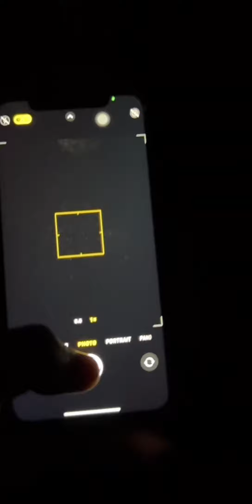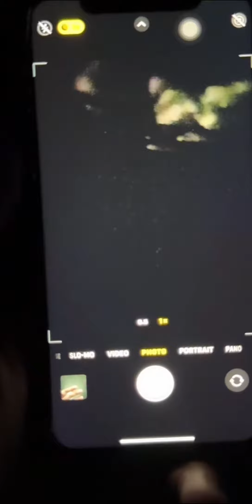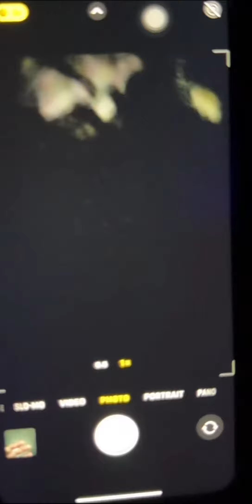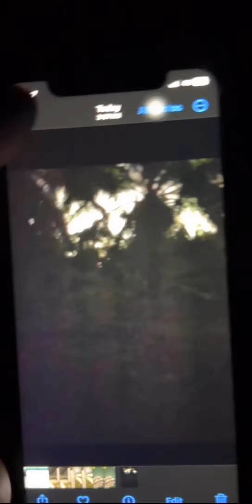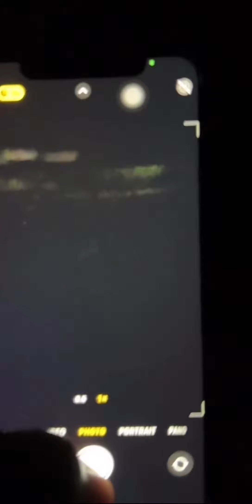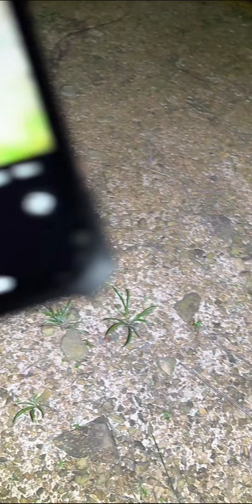Paranormal Live : (Part 2/4) Arasz Hunting @ Taman Puaka Puncak Alam Selangor v2 - (S02E02)